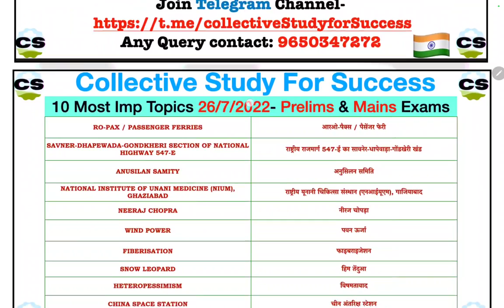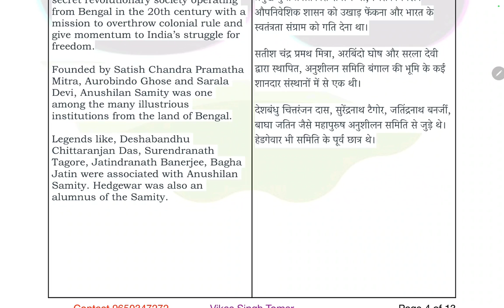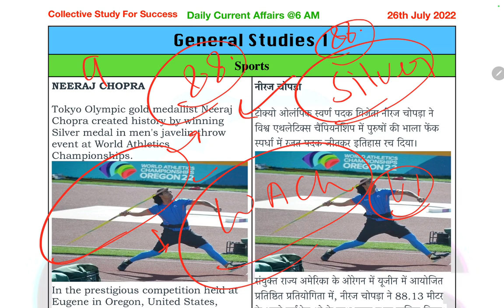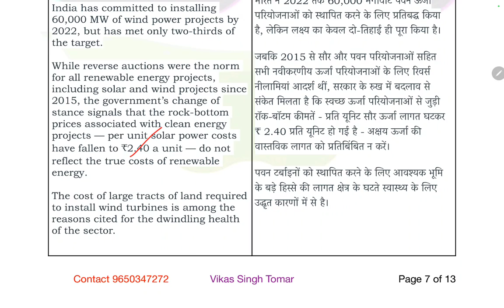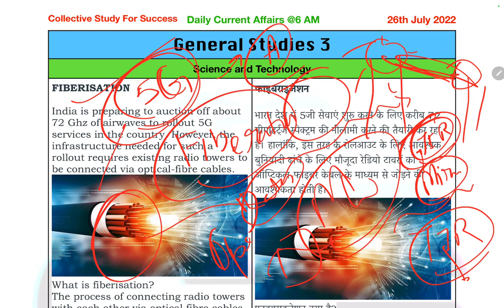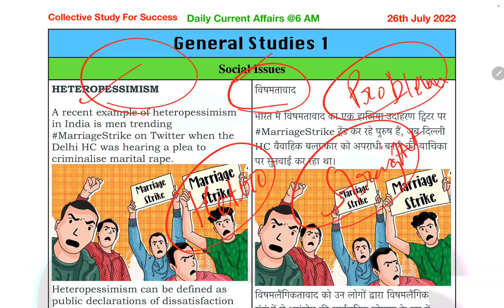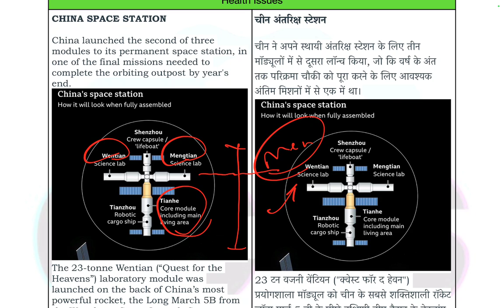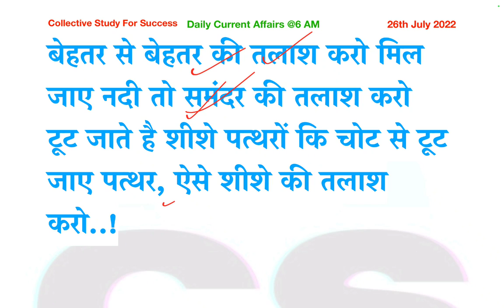26 JULY 2022 Daily CURRENT AFFAIRS Analysis 241 Most Imp for Prelims Mains upsc cse ias uppcs sdm🇮🇳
UPPCS Mains 2022 के लिए Free guidance Essay GS Answer writing Test series Strategy for all by CSFS

UPSC Mains 2022 के लिए Free guidance Essay GS Answer writing Test series Strategy for all by CSFS

00:00 Introduction
00:55 Topics Details
01:08 RO-PAX / PASSENGER FERRIES
02:12 SAVNER-DHAPEWADA-GONDKHERI SECTION OF NATIONAL HIGHWAY 547-E
03:26 ANUSILAN SAMITY
05:24 NATIONAL INSTITUTE OF UNANI MEDICINE (NIUM), GHAZIABAD
06:33 NEERAJ CHOPRA
09:14 WIND POWER
13:14 FIBERISATION
15:35 SNOW LEOPARD
17:28 HETEROPESSIMISM
20:05 CHINA SPACE STATION
23:06 CSFS Prelims and Mains Integrated groups 2023 for UPSC and UPPSC
24:00 Motivation